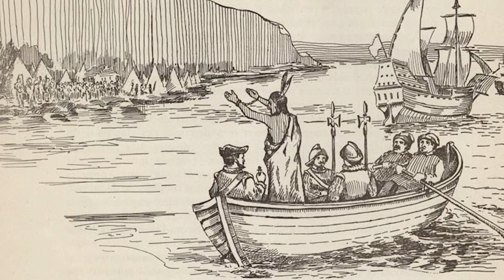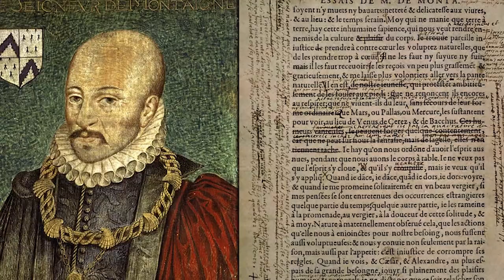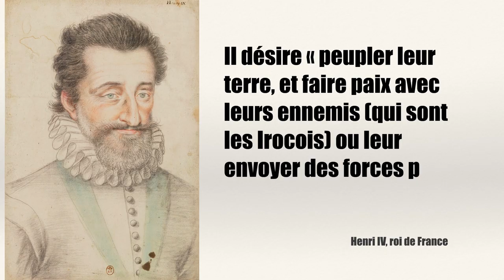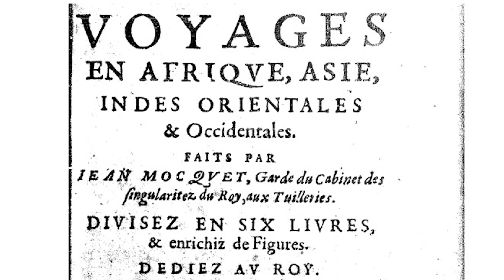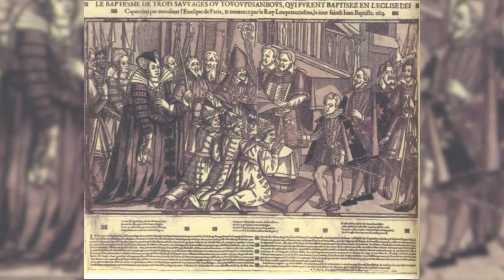Les Autochtones qui font le voyage en France au 16e siècle | L'Histoire nous le dira #8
On connait l’histoire des Français venus en Amérique, mais connait-on celles des autochtones qui ont fait le voyage vers la France ? De 1505 à 1615, ils sont 187 autochtones à faire le voyage vers la France. Qui sont-ils et quelle est leur histoire ?

Écrit en collaboration avec Éric Thierry (voir livre plus bas)

Source de la vidéo :

Thierry, Eric, « Des grands découvertes inversées : les voyages d’Amérindiens en France au XVIe siècle (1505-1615) », dans Un continent en partage. Cinq siècles de rencontres entre Amérindiens et Français, Paris, Rivages des Xantons, 2013, p. 29-41.

Sources et pour aller plus loin:

Gaffarel, Paul. Histoire du Brésil français au XVIe siècle (Paris : Maisonneuve, 1878)
Gohier, Maxime, Onontio le médiateur. La gestion des conflits amérindiens en Nouvelle-France, 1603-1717, Québec, Septentrion, 2008.

Havard, Gilles et Cécile Vidal, Histoire de l'Amérique française, Paris, Flammarion, 2004. - Mathieu, Jacques. La Nouvelle-France. Les Français en Amérique du Nord. XVIe-XVIIe siècles, Québec, PUL, 2003.

Taladoire, Éric. D’Amérique en Europe : Quand les Indiens découvraient l’Ancien Monde (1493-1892). Paris, CNRS Éditions, 2014.

Thierry, Eric, Marc Lescarbot, Paris, Honoré Champion, 2001

Thierry, Eric, La France de Henri IV en Amérique du Nord, Paris, Honoré Champion, 2008.

Vaugeois, Denis, Jean-François Palomino et Raymonde Litalien La mesure d'un continent: atlas historique de l'Amérique du Nord, 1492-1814, Québec, Septentrion, 2008.

Olive Patricia Dickason, Le mythe du Sauvage, Paris, Éditions du Félin, 1995.

Jean-Pierre Duteil, L’Europe à la découverte du monde du 13e au 17e siècle. Paris, Armand Colin, 2003.